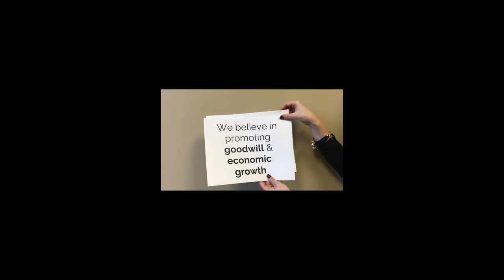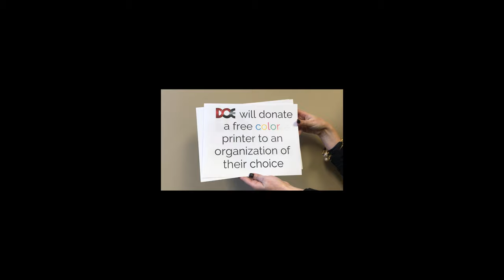Appling Clerk of Courts Pays it Forward to The Progressive Club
The Progressive Club in Baxley, GA receives a surprise from the Appling County Clerk of Court's Office.  A free color printer! Donated by Digital Office Equipment on behalf of the Clerk of Court's Office.  Let's keep it going... Pay it Forward!!